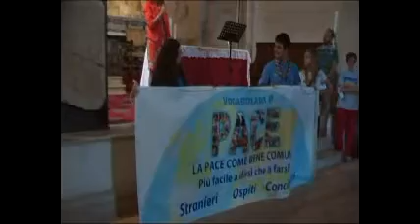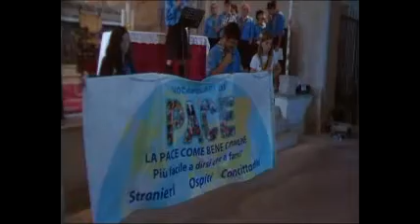Pace in Pieve-2-Il sindaco risponde al messaggio del Comitato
4 giugno 2011-ore 15-Pieve di San Pancrazio a Montichiari-Il sindaco Elena Zanola ha risposto all'appello di pace dichiarandosi sempre pronta ad aiutare i cittadini bisognosi. Il corteo, sventolando le bandiere multicolore della pace,  ha poi fatto tappa davanti alla chiesa parrocchiale di Borgosotto dove sono state distribuite cartoline con la scritta "ebrei, cristiani, musulmani figli di Abramo, figli dell'unico Dio, Pace siamo Fratelli". Nel proseguo il corteo si è fermato anche davanti al Municipio dove è stata letta la Dichiarazione Universale dei Diritti dell'uomo. Nell'opuscolo distribuito al pubblico erano contenuti i testi letti o cantati durante il percorso, con passi dal Vangelo e  pensieri, tra gli altri,  di Baden Powell, Madre Teresa di Calcutta, il Mahatma Gandhi, il Beato Giovanni Paolo II, Bob Dylan,  John Lennon, Albert Einstein, Ivano Fossati, Giorgio Gaber e Jovanotti.